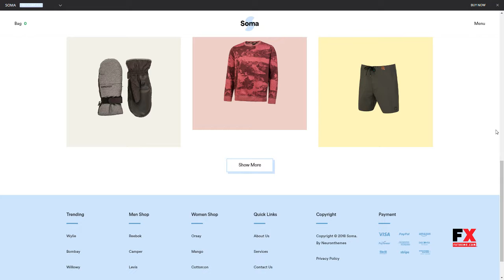Soma - Creative WooCommerce Theme Wat Evelyn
Columns 4+

 Layout Responsive

 Tags agency, blog, clean, creative, ecommerce, minimal, multipurpose, responsive, woocommerce